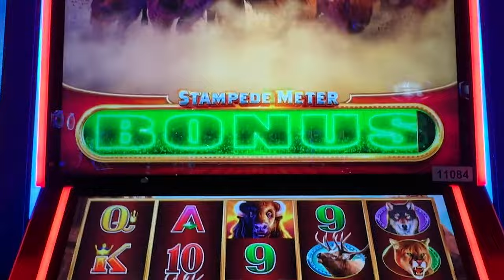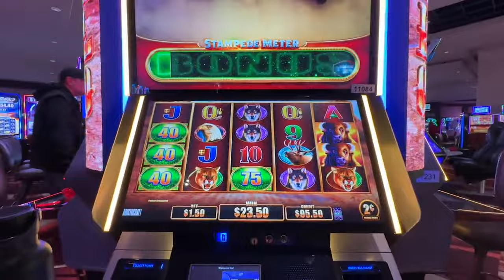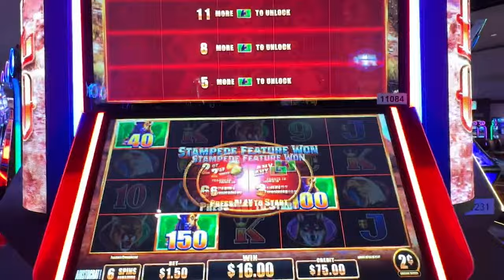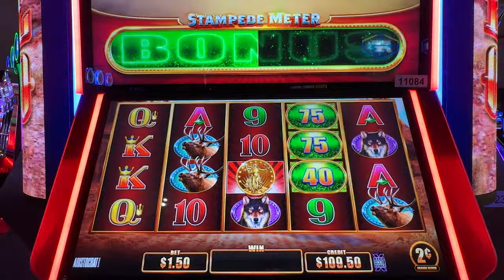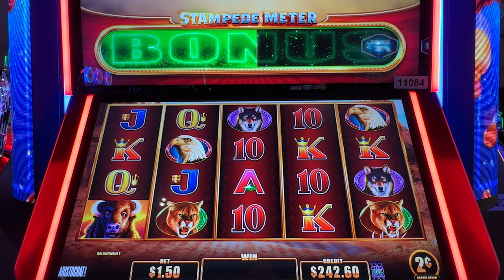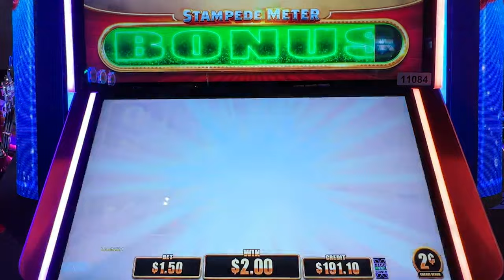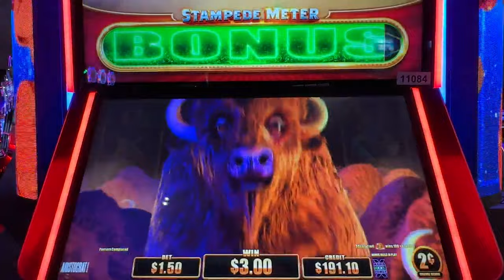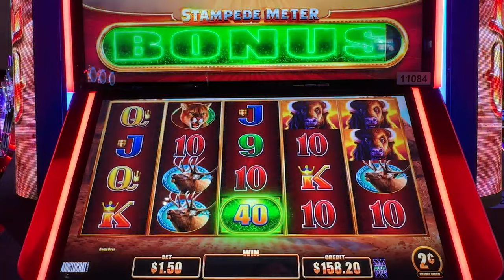Trying out the NEW Buffalo Gold Slot Machine! | Buffalo Ultimate Stampede